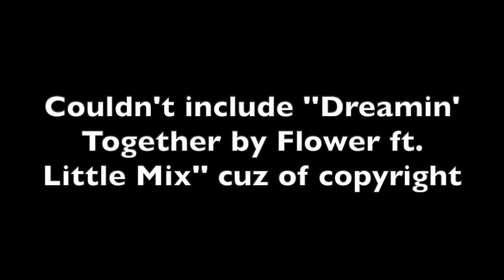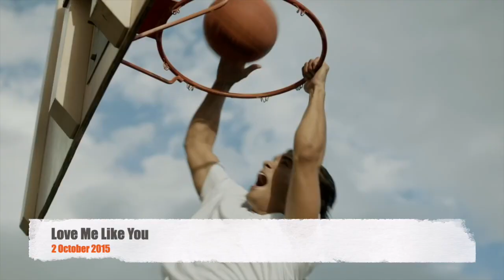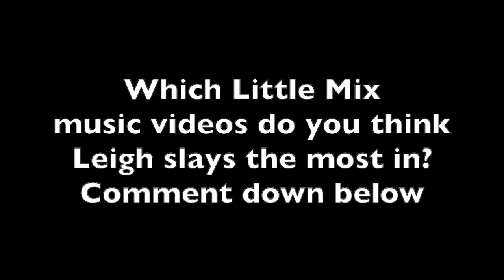Leigh Anne Pinnock | Music video evolution (2011-2021)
♬ Songs I used in this video ♬
❥ FAQ (Frequently asked questions)
✩ I've been a mixer since middle of 2013
✩ I'm from Sweden, no i've never seen the girls live
✩ I'm 22 years old & I'm an Aries
✩ She/Her